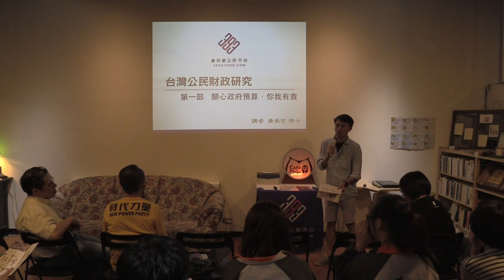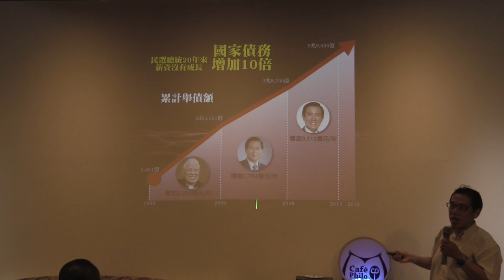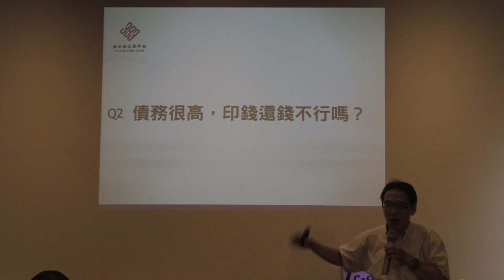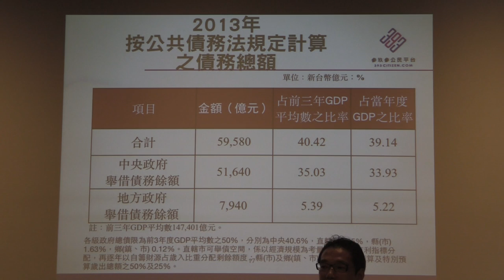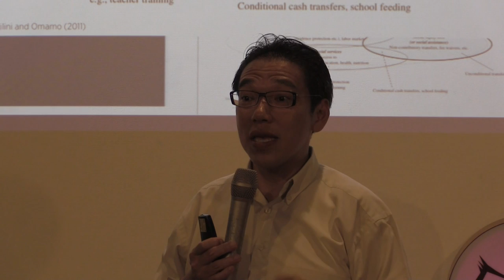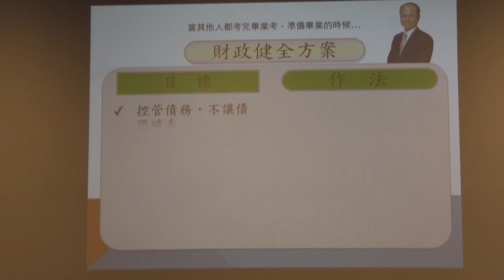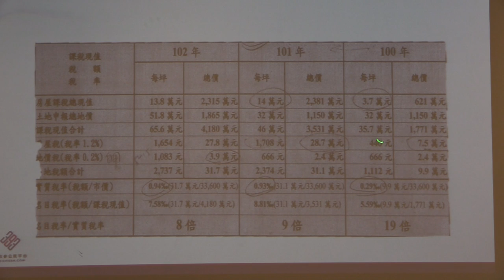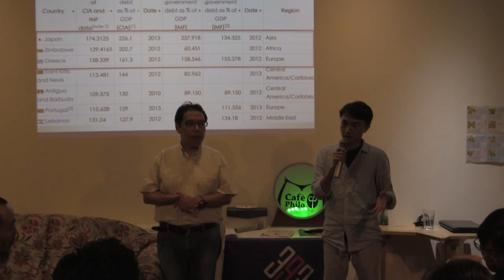2015-0904【哲學星期五＠台中】─「從希臘債務危機看台灣財政昏迷指數」Part 2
2014 年 4 月 393 公民平台首度發表過去 12 年台灣 20 縣市財政評比報告，公布各縣市財政昏迷指數。同年 11 月發布 2013 年全台 20 縣市財政昏迷指數，指出經過一年的努力（以預算年度為單位），85% 縣市財政狀況有所改善，但苗栗縣財政仍舊吊車尾。這兩份報告，並於商業周刊第 1379 期封面專題與第 1411 期焦點新聞中大幅報導。
自 2014 年年中，苗栗縣政府便有遲發員工薪水的狀況，今（2015）年 7 月縣長更表示苗栗已沒錢發薪水，向中央請求金援。與此同時，希臘公投否決了歐盟的紓困方案，希臘的倒債危機，再次引起台灣民眾關注。393 公民平台發表的財政昏迷指數受到大眾關注與討論，擔心台灣會不會是下一個希臘？誰又可能會是第二個苗栗？未來我們到底該怎麼辦？
其實，希臘和台灣的財政問題，很像又不太像，裡面有太多大家沒時間弄清楚、有時間也搞不懂的細節。而且，地方政府其實有一大殺器，可以同時改善扭曲的房地稅制，並穩定地方財源，但為什麼政府不願意用？對此，本週哲學星期五@台中與393公民平台合作，特別邀請擁有豐富學理基礎和實務經驗的黃崇哲博士和花敬群教授，來為大家一一解析其中不為人知的眉眉角角！
【時間】2015/9/4 (五) 19:30 ~ 21:30
【與談】黃崇哲博士 | 393公民平台財政計畫主持人、宜蘭縣政府前財政處長
花敬群教授 | 393公民平台房地產稅改計畫主持人、德明財經科技大學不動產投資與經營學位學程副教授

【主辦】哲學星期五志工團＠台中、慕哲社會企業、393公民平台